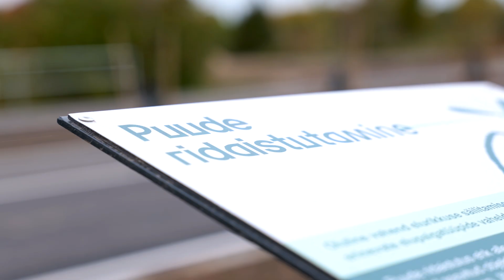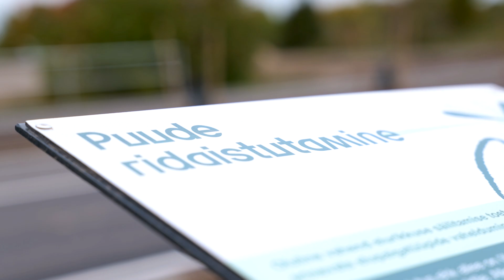Põhja puiestee ja Muuseumi tee on valmis!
Tuhandete põõsaste ning pea 200 puuga ääristatud tänavad pakuvad leevendust kesklinna liiklusmuredele ning annavad uue liikumiskoridori nii autodele, jalakäijatele kui ratturitele.

Muuseumi tee ja Põhja pst avatakse liiklusele 11. oktoobri õhtul.